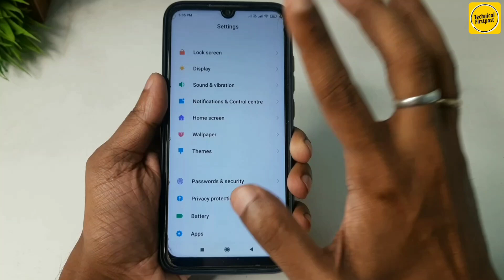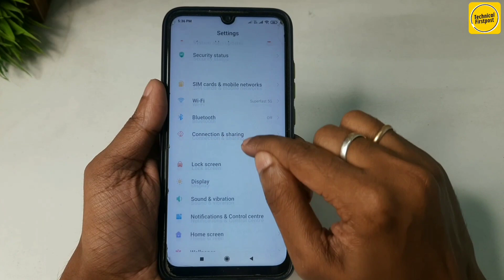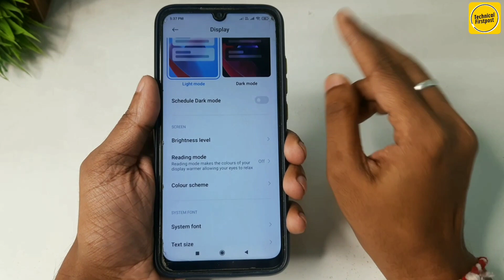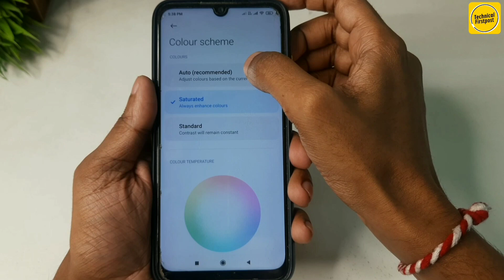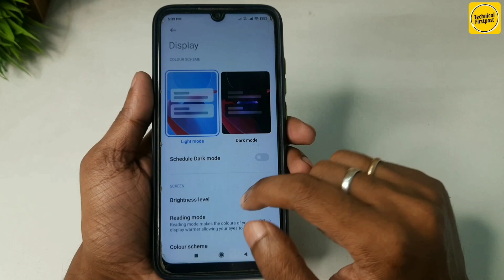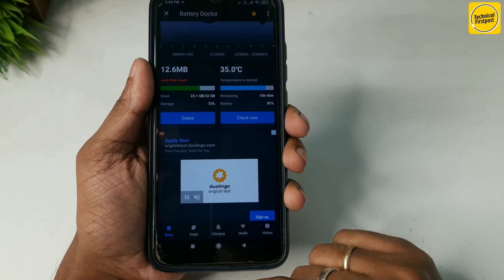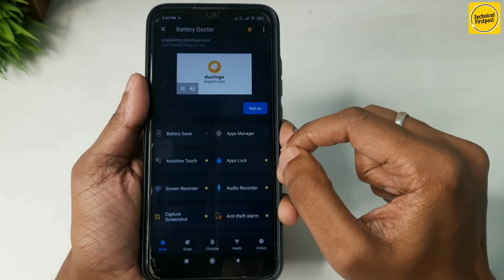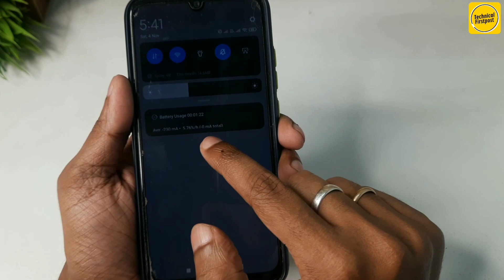Mobile Display Hidden Setting to Increase Battery Backup | Mobile ki Battery Backup Kaise Badhaye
Hello Everyone,

🔴HASHTAGS USED:-

🔴QUERIES SOLVED:-